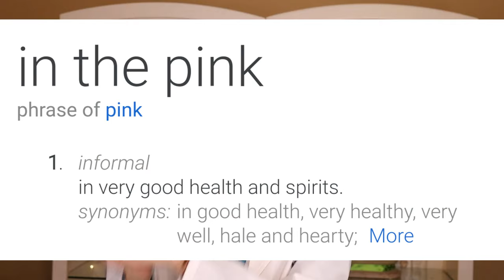Post Coital Bleeding | Is Bleeding After Sex NORMAL?😮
Post-coital bleeding can be a concerning symptom.  Today I will talk about symptoms you should never ignore, possible causes, and what to do about it.  We'll discuss infections, birth control, and other causes of bleeding after intercourse, and what you can do. There are reasons for bleeding after sex that shouldn't be ignored.  So you have bleeding after intercourse, be sure to talk to your doctor, PA or NP.

The videos posted by Dianainthepink are for educational or informational purposes only, and we are not liable for any harm or side effects if caused. You may use the remedies at your own risk.  By watching this video, you are not establishing a patient-provider relationship.  The Channel / Author does not provide medical advice. Consult with your doctor or other health care provider before using any of these tips or treatments.

About this video:  This video will go over common causes of bleeding after intercourse.  Post-coital bleeding can be a symptom of something going on,  like an infection.  If you are bleeding after sex, you should see your medical provider.